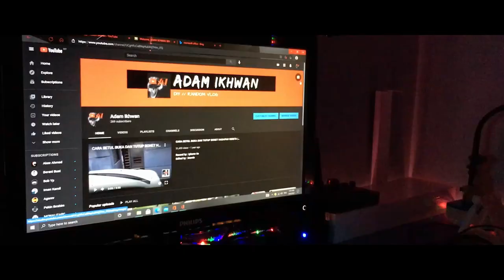Cheapest Hotswapable Mechanical Keyboard in 2021 | Leaven K660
Hi guys!

Gear
1.iphone 6s
2.asus zenfone 3 max
3.nikon Coolpix

editing software
1.imovie
2.power director